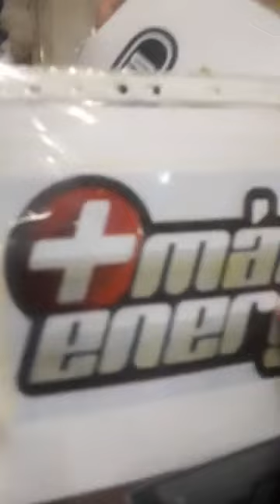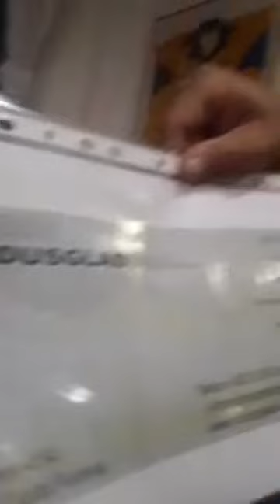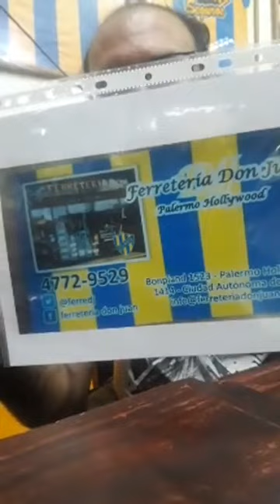Programa del 13 de febrero del 2019